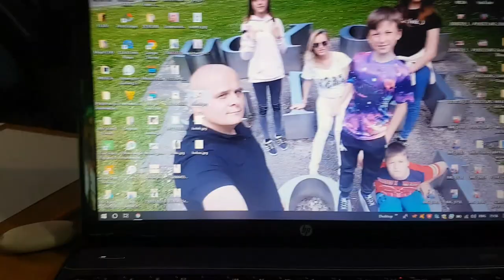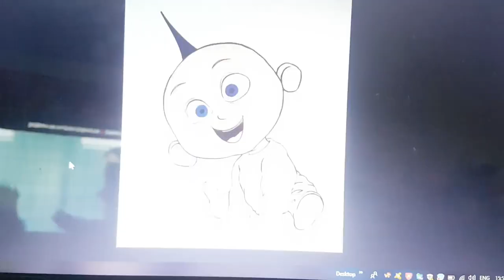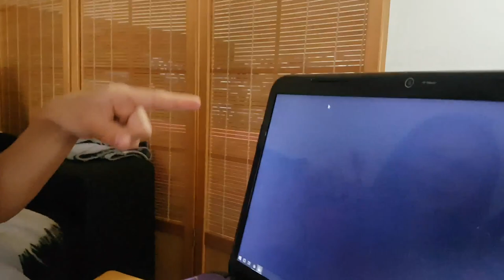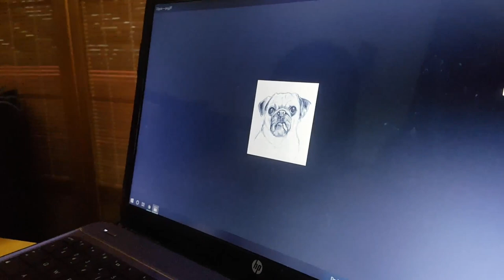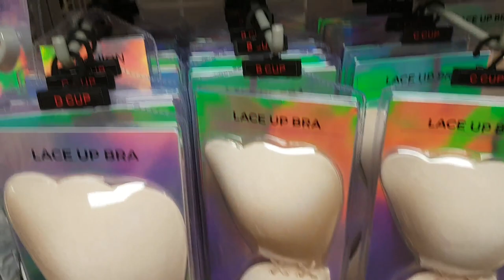🎥VLOG🎥Cheltenham shopping time🛍🤗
Nagrywam: Samsung S7 edge